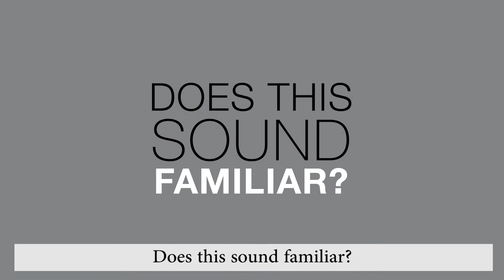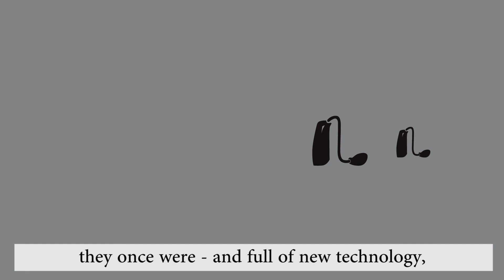Understanding hearing loss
Hearing loss is more common than you may think. In the first installment of our educational series on hearing loss, you’ll learn about the signs you may notice if you or a family member are experiencing hearing loss, the different types of hearing care professionals and a brief overview of what to expect at your first appointment.